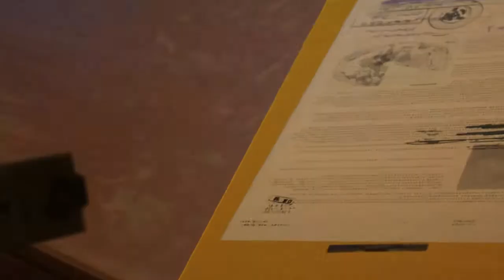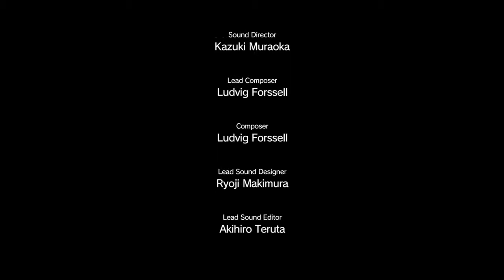Metal Gear Solid 5: The Phantom Pain part 21 Well That Didn't Go As Planned